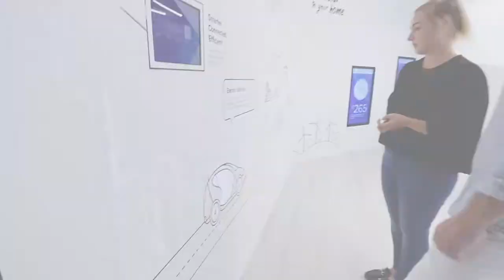Synergy Pilots and Trials | Synergy Smart Energy Hub 2019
Take a walk through the Synergy Smart Energy Hub in Subiaco to learn how solar and battery power work and use the energy tool to help find the right size solar system for your home.

You can also get energy-efficient home design tips, explore Synergy’s range of solar products online and learn how to make the most of your solar investment.